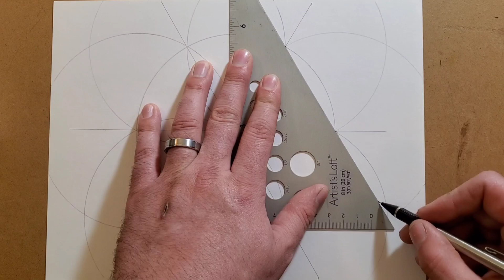How to Make 3D Platonic Solids Part 2: The Tetrahedron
This is part 2 of 5 on how to construct 3D paper models of the Platonic Solids. In this video I go over how to make the Tetrahedron.

Shout out to SGD Sacred Geometry Decoded